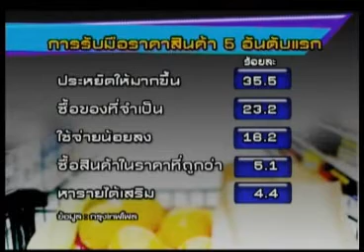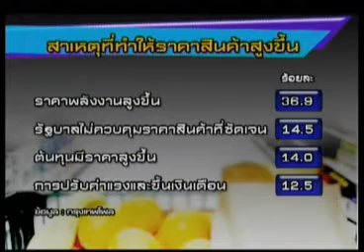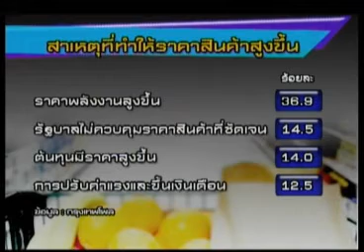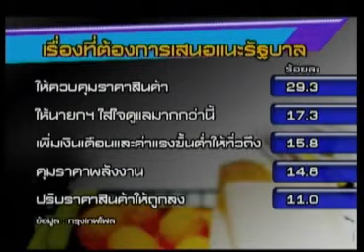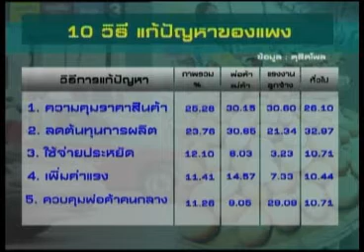อาสาคุณถนอม 26 03 55 เบรค2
อ.สมชัย ศรีสุทธิยากร "จากโพลล์ค่าใช้จ่ายในปัจจุบัน ตอบไม่เพียงต่อค่าใช้จ่าย 53% , การรับมือกับราคาสินค้าแพงนั้น จากโพลล์ตอนนี้ 3อันดับแรกเป็นการลดรายจ่ายทั้งหมด , สาเหตุีที่ทำให้ราคาสินค้าสูงขึ้ัน อันดับ1 ราคาเชื่อเพลิงสูงขึ้น 36.9% , ความเชื่อมั่นต่อรบ.ในการแต่ปัญหาค่าครองชีพนั้น จากโพลล์ปชช. 60% ไม่เชื่อมั่นรบ. , รบ.ควรสนใจเรื่องปัญหาปากท้องปชช.มากกว่าจะไปเล่นเรื่องการเมืองอย่างเดียว